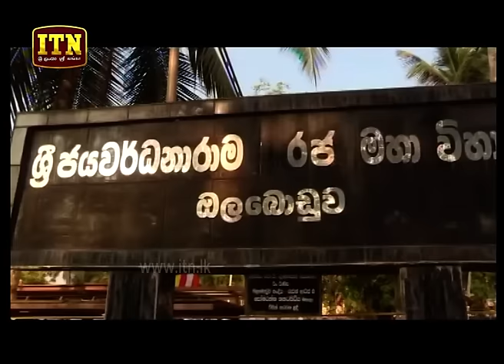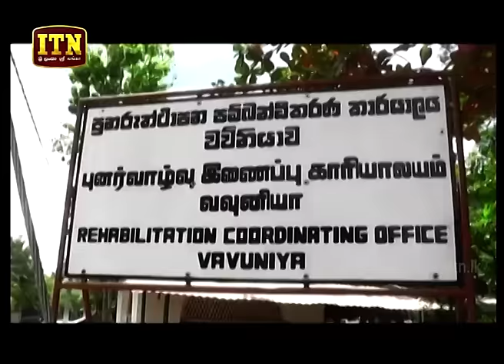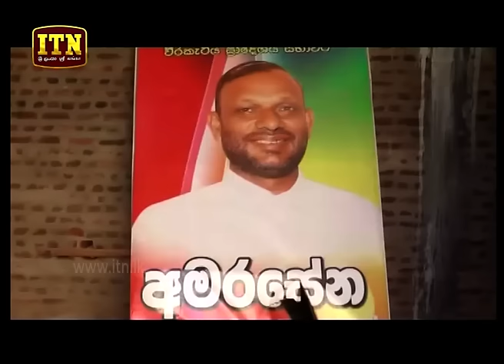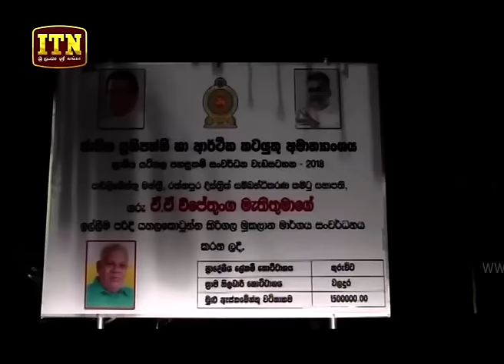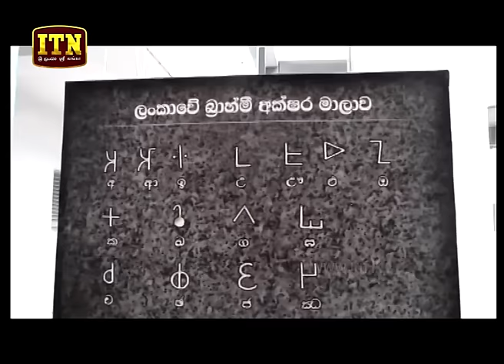ITN News 2019-02-01 | 12.00 PM